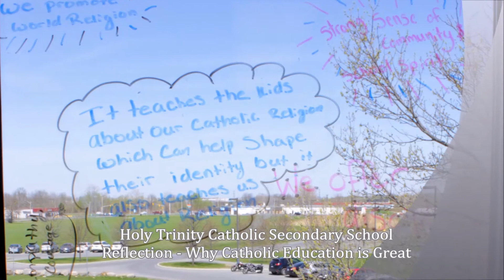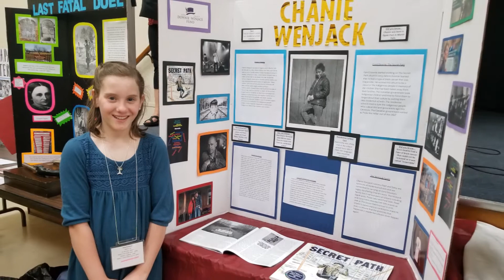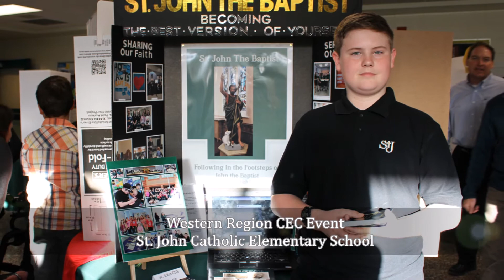Catholic Education Week 2018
Highlights from Catholic Education Week events at schools across the Board.